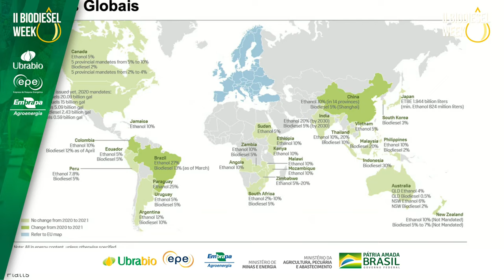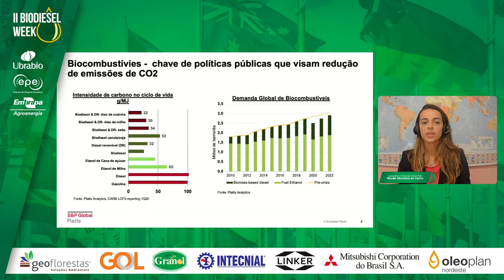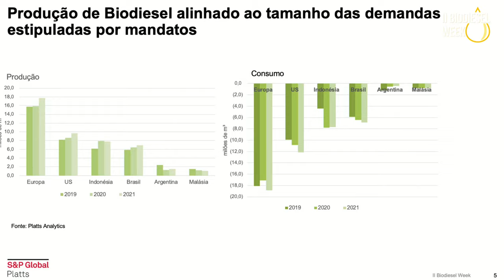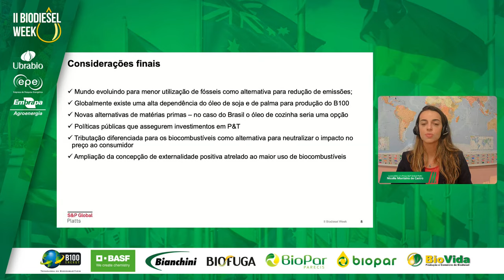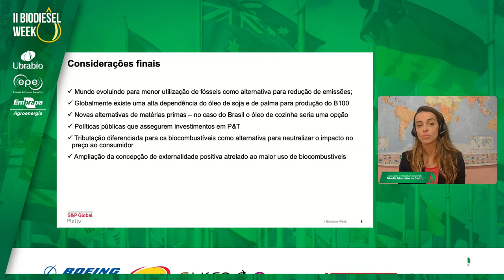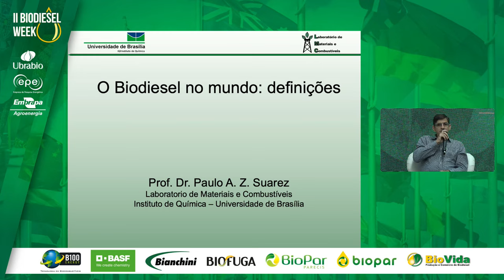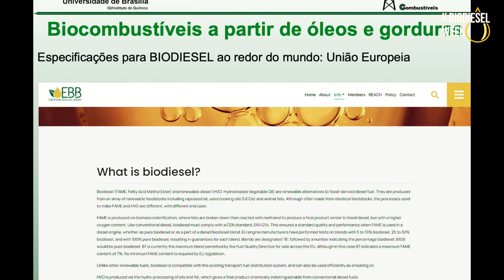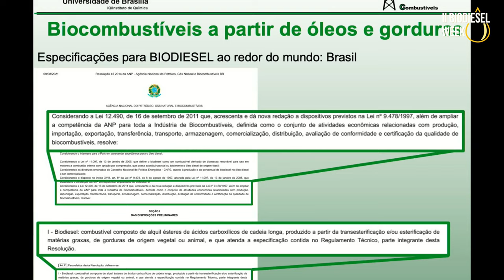II Biodiesel Week - 15h Abertura | 16h Webinar Biodiesel no Mundo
Celebrando o Dia Internacional do Biodiesel, comemorado no dia 10 de agosto, a Ubrabio, EPE e a Embrapa Agroenergia promovem, na semana de 09 a 13 de agosto de 2021, a II Biodiesel Week. O evento, totalmente online, contará com a participação de empresários, agentes públicos, jornalistas e pesquisadores.

Cerca de 12 horas de apresentações e debates sobre o papel do biodiesel no desenvolvimento sustentável no Brasil e no mundo, considerando os aspectos econômicos, sociais, ambientais e de saúde pública, além das questões de governança, o mercado do biodiesel e os biocombustíveis do futuro.

No Webinar Biodiesel no Mundo serão discutidas as experiências com a utilização de biocombustíveis em diferentes países.

00:00 - Abertura / Donizete Tokarski - Diretor Superintendente da Ubrabio
08:17 - Alexandre Alonso - Diretor-Geral da Embrapa Agroenergia
14:41 - Heloísa Borges - Diretora de Estudos do Petróleo, Gás e Biocombustíveis da EPE
25:25 - Juan Diego Ferrés - Ubrabio

43:32 - Guilherme Bastos - Secretário de Política Agrícola do MAPA
51:15 - Dep. Federal Pedro Lupion - Frente Parlamentar do Biodiesel
57:40 - Bento Albuquerque - Ministro do MME
1:12:23 - Weninar Biodiesel no Mundo